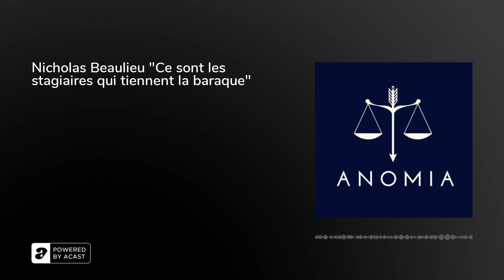Nicholas Beaulieu "Ce sont les stagiaires qui tiennent la baraque"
Vous avez forcément entendu parler de lui…

Entre fiction et réalité, Nicholas Beaulieu nous intrigue beaucoup. Jusqu’où devons-nous le prendre au sérieux ?

Dans ses ouvrages Lawyers à la Dérive, Récidive et Lawyers à la dérive 3, l’avocat à la retraite incendie le monde du droit en révélant au grand jour ce qui est mis sous silence.

Le sexe, l’argent et les jeux de pouvoir remplaceraient les valeurs de justice, neutralité et l’intégrité…

Il déclare "ce sont les stagiaires qui tiennent la baraque" … Il décrit le monde du droit comme un univers toxique, dangereux où les rapports humains ne sont jamais simples.

Aujourd’hui écrivain et professeur à Sciences Po, Nicholas Beaulieu souhaite prendre du recul pour raconter sa vie.

S’il a écrit ses 3 ouvrages sans réelle intention cachée, il souhaite reverser l’entièreté de ses bénéfices à L’Ilot, une association qui lutte pour la réinsertion des personnes en détention. N’hésitez pas à y jeter un œil

En attendant avec impatience le tom 4 qui promet d’être beaucoup plus choc que les derniers, nous vous laissons avec les propos de l’auteur et vous souhaitons une belle écoute.

Belle écoute